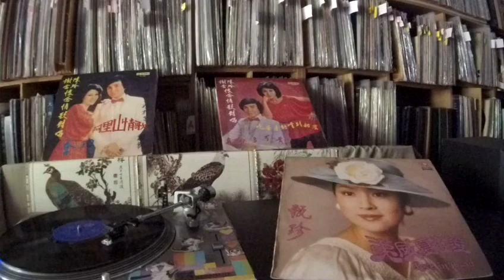謝雷Xie Lei -- a4 回憶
PRINSTAR WLLP-910